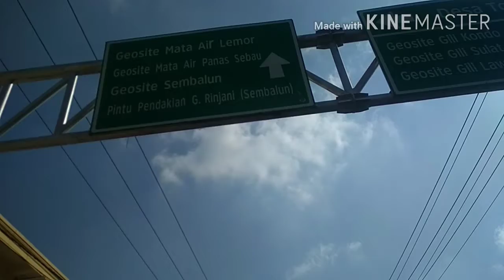Jalan-jalan ke wisata kebun Raya lombok Timur